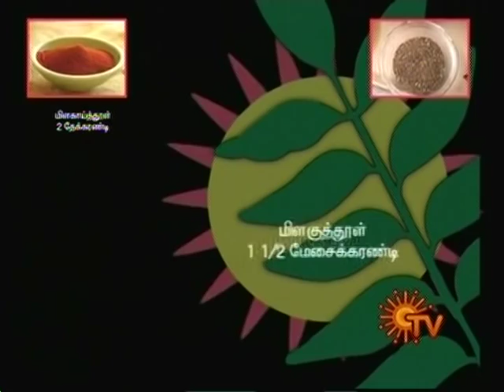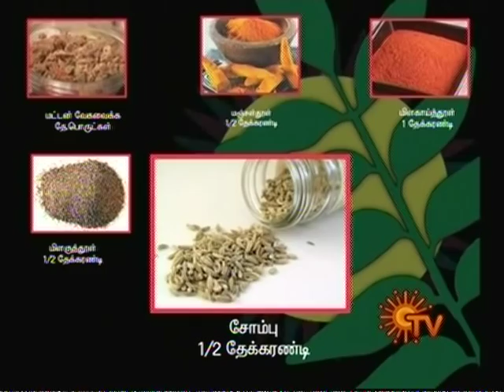Devi Durairaj On Aaha Yenna Rusi - Mutton Chukka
Local Kitchen - Feb 27th 2010 Episode
Chef Jacob Sahaya Kumar hosts the cookery show - Aaha Enna Rusi on Sun TV